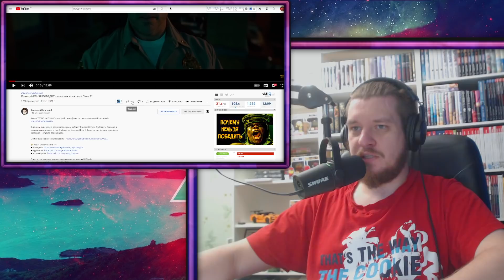Почему НЕЛЬЗЯ ПОБЕДИТЬ ловушки из фильма Пила 3? | РЕАКЦИЯ НА ЗВЕЗДНОГО КАПИТАНА